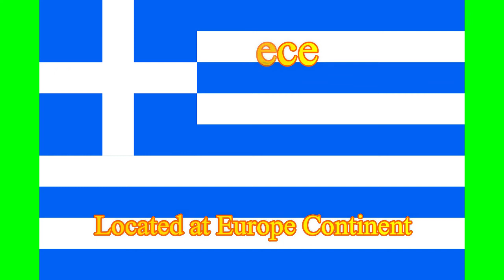countries of the world with flag | Country Name Start with "G"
Countries of the world with flags. The Countries of the World name start with "G" and countries' locations of the World.